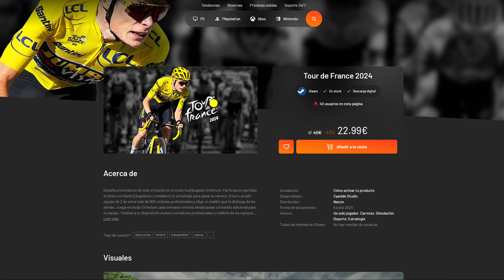Cambia los nombres sin licencia | TOUR DE FRANCE 2024 PC/PS5/XBOX | Mr Junior | En Español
Normas: Cuando entabléis conversaciones con otras personas sobre ciclismo, deportes, videojuegos u otras cuestiones, encontraréis gente con opiniones que puedan diferir de las vuestras. Aquí algunas de las reglas básicas para una buena convivencia en la comunidad.

1- Sed amigables y educados, no os insultéis ni os faltéis al respeto.
2- No hagáis spam continuado ni posteéis demasiados enlaces seguidos.
3- No publicitéis otros canales.
4- No se permite la difamación, sarcasmo ofensivo o troleo hacia mi persona.

¿Qué utilizo para grabar? Mi material
Mi PC:
CPU: AMD Ryzen 5600X
GPU: GeForce RTX™ 3080 GAMING OC 10G
RAM: Corsair Vengeance RGB PRO Black (4x8GB) DDR4 3600Mhz
Placa Base: Asus ROG STRIX B450-F GAMING
Disco Principal: 500GB SSD M.2 MNVe Samsumg Evo Plus
Disco secundario: Crucial P3 Plus 2TB M.2 PCIe Gen4 NVMe
Fuente: Gigabyte UD850GM
Caja: Cooler Master H500 ARGB
Refrigeración Líquida: Corsair iCUE H100i ELITE LCD

Mi TV:
Samsung QN93AA 50 pulgadas 4K UHD HDR10+ 120Hz